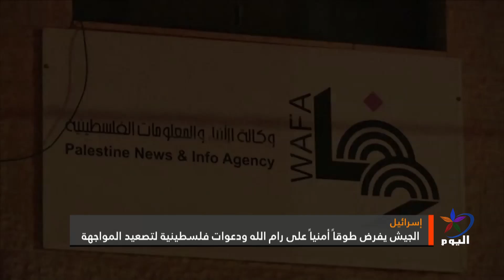الجيش الإسرائيلي يفرض طوقاً أمنياً على رام الله